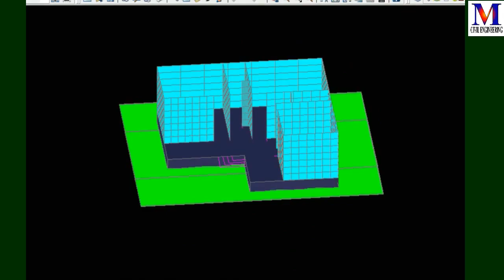টিন সেড বাড়ির(L) ডিজাইন|| tin shed house design||গ্রামের টিন সেড বাড়ির ডিজাইন ও খরচ ।৷Modern Civil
কোনো কিছু বুঝতে অসুবিধা হলে ভিডিওতে কমেন্স করুন। কেমন ভিডিও চান কমেন্স করলে কমেন্সের ভিত্তিতে ভিডিও দেওয়া হবে।
ভিডিওটি ভাল রাগরে চেনেলটি সাবস্কাইব কিরুন। ধন্যবাদ
সিভিল ইঞ্জিনিয়ারিং।৮৭৫Sft ছাদ ঢালাইয়ে মালামালের পরিমান।The Amont Of Materials OnThe1050 Square Feet। Rod।Cement।Sand।Concrete

এলবাড়ির ডিজাইন
বাড়ির ডিজাইন
টিনসেড বাড়ির ডিজাইন
কম খরচে বাড়ির ডিজাইন
হাউজ ডিজাইন
নতুন বাড়ির ডিজাইন